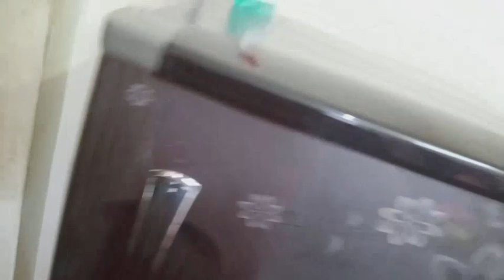FRIDGE CLEANING VIDEO PART- 2/ FRIDGE DEEP CLEANING AND ORGANISING VIDEO / FRIDGE TOUR IN TAMIL